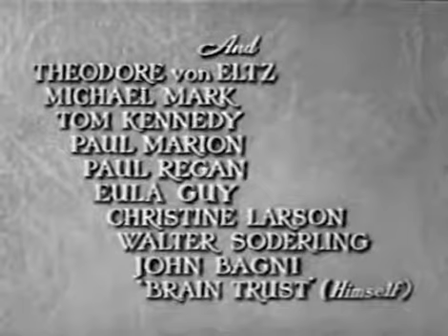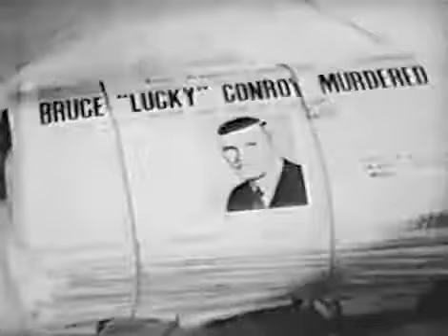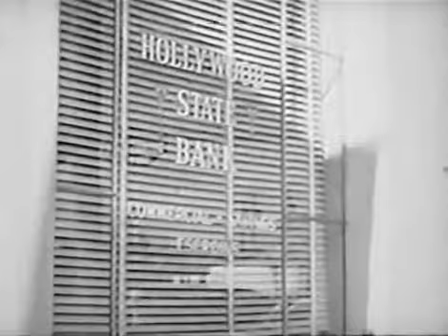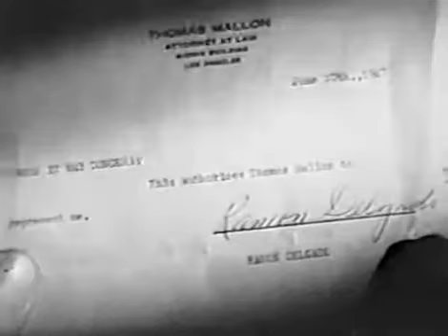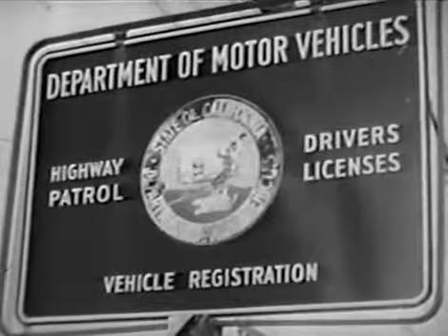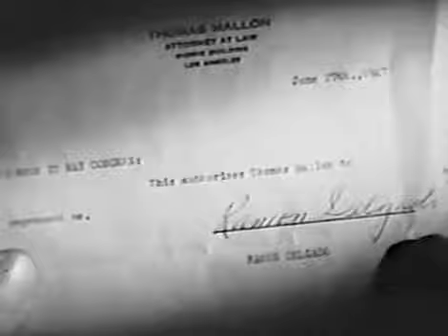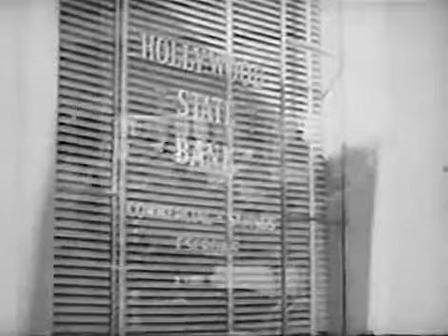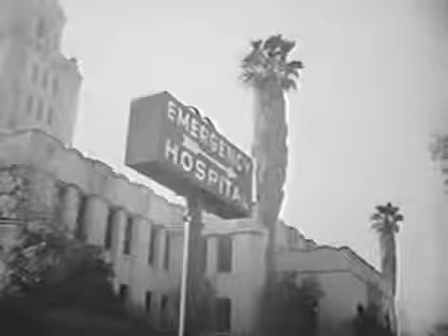Devils Cargo 1948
Stars: John Calvert, Rochelle Hudson, Roscoe Karns Director: John F. Link Sr. Writers: Don Martin (screenplay), Jason James (original story) Poverty-row continuation of The Falcon mystery.

Devil's Cargo stars John Calvert as THE FALCON I'm assuming everyone knows whom John Calvert is It turns out The copyrights of Appointment with Murder (1948) and SEARCH FOR DANGER (1949) were.

Stars: John Calvert, Rochelle Hudson, Roscoe Karns Director: John F. Link Sr. Writers: Don Martin (screenplay), Jason James (original story) Poverty-row.

Edna May Oliver, and James Gleason, in one of a short series.

William Powell and Mary Astor star in this classic Philo Vance mystery from the novel by SS Van Dine. This film, directed by Michael Curtiz, is